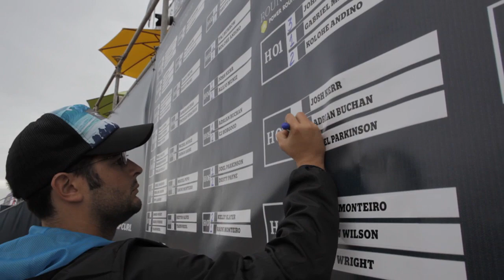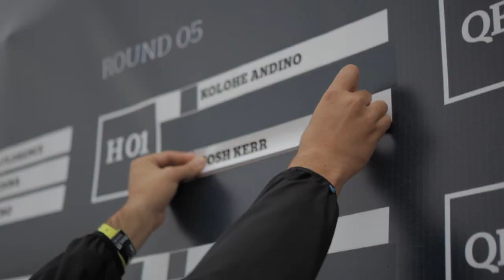Mirage Daily Highlights - Rounds 4 & 5: Rip Curl Pro Portugal 2012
It was a massive day of surfing on Day 9 of the 2012 Rip Curl Pro Portugal. Rounds 4 & 5 were highlighted by the much-hyped match-up between Gabriel Medina, Kolohe Andino and John Florence and Owen Wright's dramatic comeback victory over Mick Fanning.

Track: Rich Rule (ZC Remix)
Source: Pump Audio